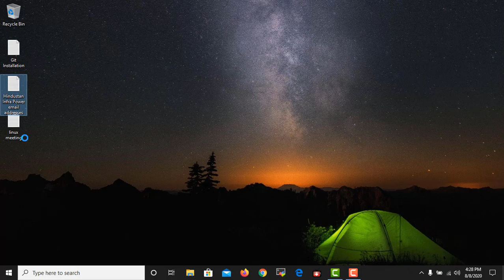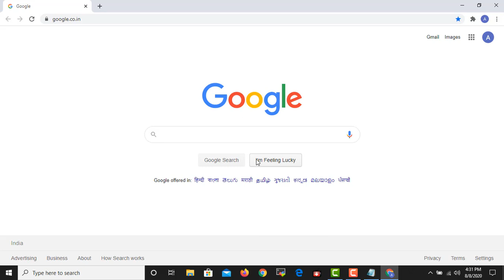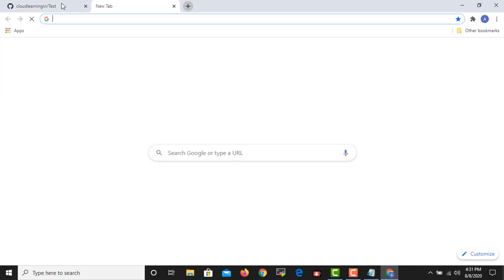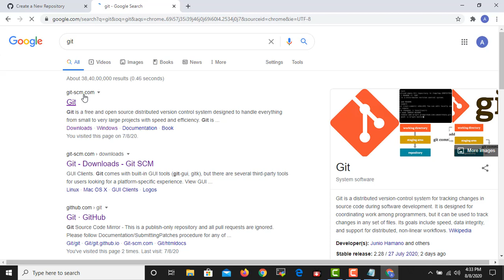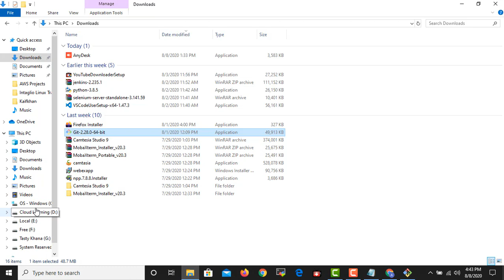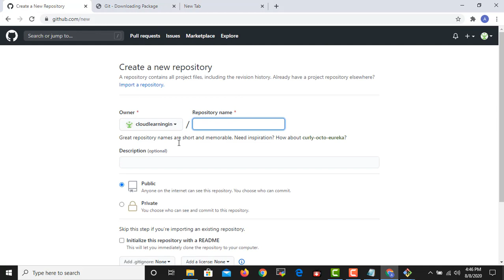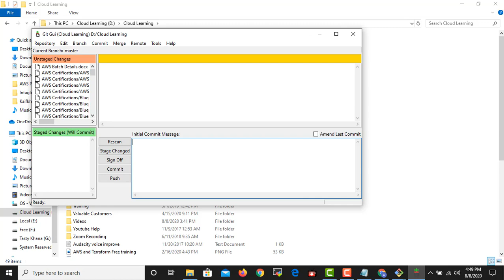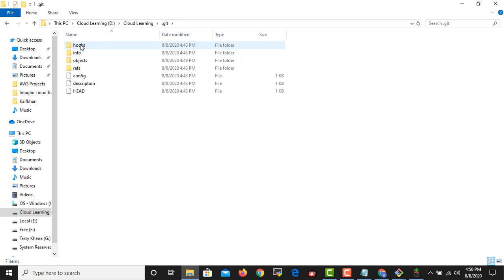Git Concept and Installation Video (In Hindi)